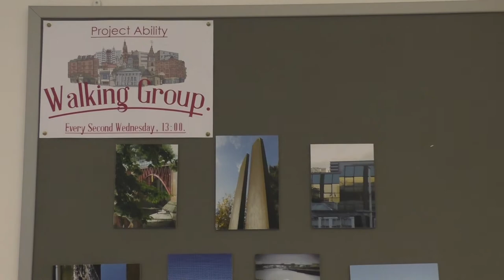Project Ability Walking group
A film about Project Ability's walking group who use walking to collect ideas and inspiration for their artwork.